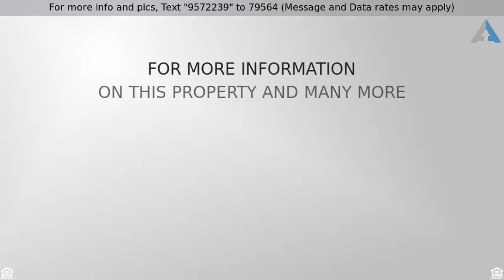Priced at $759,900 - 801 Golden Prados Drive, Diamond Bar, CA 91765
Beautiful Diamond Bar Pool Home with Stunning Cany

PRICE REDUCED! NEW CARPET! NEW POOL PUMP! NEW POOL HEATER! NEW POOL SKIMMER! . As you approach the home there's a long driveway with tall trees providing great privacy. The front yard was recently updated with desert landscaping including artificial turf, new sprinkler systems, and gravel. Upon entering the home you will notice a large living room with vaulted ceilings and wood burning fireplace. Just behind the living room resides a dining room offering tile flooring, ceiling fan and access to the kitchen. The kitchen was remodeled in the early 2000's with laminate wood flooring, new cabinets, corian counters, and stainless appliances. The kitchen is open to the family room which also provides laminate wood flooring, large wet bar with plenty of cabinet space, and a pool table for entertaining your favorite guest. The downstairs also displays a full bedroom and 1/2 bathroom. As you walk upstairs there's a master suite and four additional bedrooms which are all substantial in size. The fourth bedroom has an open concept making it feel like a bonus room, and was an option to leave it open from the builder. The master is very spacious with an updated bathroom and large closet. The master also unveils a door leading outside to a beautiful wood patio offering extraordinary canyon views. Other backyard amenities include a fire pit, pool house, BBQ island and a beautiful sparkling pool. Don't miss out on this entertainers delight.